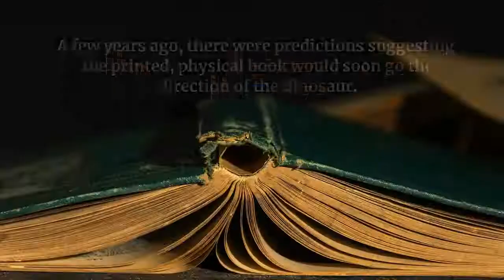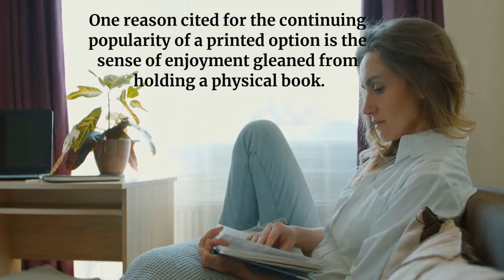Do Printed Books Offer a More Meaningful Experience? | Jaye Frances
Readers are Making Their Preferences Known  -  and It's Good News!
A few years ago, there were predictions suggesting the printed, physical book would soon go the direction of the dinosaur.
The growing popularity of eBooks had many authors wondering if they should even consider the option of releasing a printed format.
Fast forward to the present ...
Physical books are still here! And people are still buying them.